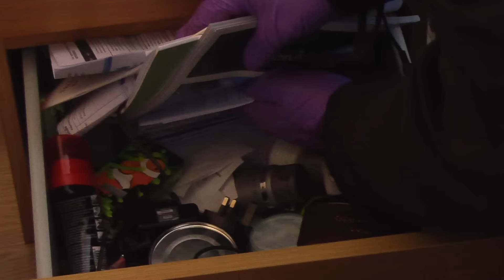Drugs Gang Jailed - Operation Bounty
Five men have been jailed for their part in bringing large quantities of cocaine to the streets of South Wales.

The convictions are the culmination of Operation Bounty, a seven month police operation targeting the supply of controlled drugs into South Wales by an organised crime gang.

A number of simultaneous raids took place in March and April, 2015 involving around 50 officers, with the five men arrested at various addresses in Cardiff and Newport.

Three kilograms of cocaine and seven kilograms of cannabis, worth an estimated £1m, were seized during the course of the operation.

The head of the group was 31-year-old Fatos Hasa, who at the time of the offences was the owner of popular Cardiff cocktail bar Lab 22.

During the arrest phase of the operation, police raided his home in Coed Y Gores, Llanedeyrn, Cardiff where he was arrested.

As part of Operation Bounty police also seized around £147,000 from Mr Hasa's bank account and further work is going on to recover additional assets from the gang members.

Hasa, who is originally from Albania, was sentenced today at Newport Crown Court after pleading guilty to conspiracy to supply cocaine between August 2012 and April 2015 and conspiracy to supply cannabis between February 2014 and April 2015.

Jailing Hasa for eight years, Judge Philip Richards told him: "This was a significant drugs operation that aimed to distribute drugs to the population of this city (Cardiff). This was done over a long period, the evidence overwhelmingly pointed to you as the leader. You benefited substantially and you are a greedy man.
"You callously carried out your drug activities which has undoubtedly caused misery."

The other members of the gang received the following sentences, after all entering guilty pleas.

ï Lorenc Hasa, 29, from Coed Y Gores, Llanedeyrn, Cardiff ñ 68 months for conspiracy to supply cocaine.
ï Naldi Metaj, 23, of no fixed abode - 68 months for conspiracy to supply cocaine.
ï Sharif Omar, 34, from Carlisle Street, Splott, Cardiff ñ 40 months for conspiracy to supply cocaine.
ï Dardan Merdhoqi, 24, from Edison Ridge, Newport ñ 34 weeks for conspiracy to supply cannabis.

Detective Inspector Tudor Thomas from the Force Intelligence and Organised Crime Unit (FIOCU) at South Wales Police said:

Operation Bounty was launched as a result of information that we received from the community and today's sentences are the culmination of a seven month operation
The arrest and conviction of this crime group shows that South Wales Police will continue to pursue those who traffic drugs into our communities. The success of this investigation was as a direct result of South Wales Police personnel working alongside our communities to target such criminality.

He added: The sentences passed today give a clear and unequivocal message to those involved in the supply of controlled drugs and organised crime in South Wales. Our aim is to ensure that our communities remain safe and free from such criminality and we will continue to relentlessly pursue those involved in organised crime and bring them to justice.î

Catrin Evans, Head of the Complex Casework Unit for the Crown Prosecution Service Wales, said: The sentencing of this criminal gang represents another successful outcome for the highly professional investigation and prosecution teams who work in partnership to protect communities throughout Wales.

Drugs bring misery to our communities and their presence encourages other types of criminality. Those who seek to deal drugs within our local communities should be in no doubt that we will pursue them to the fullest extent of the law and will also seek to use Proceeds of Crime legislation to ensure that they are not able to retain the profits from their illegal activity.